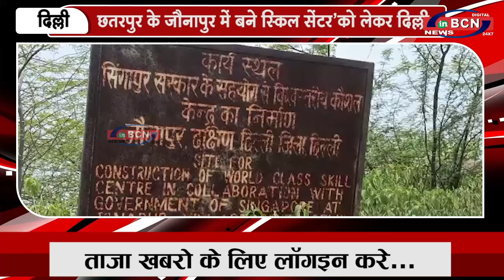छतरपुर के'जौनापुर में बने स्किल सेंटर'को लेकर दिल्ली सरकार पर क्यो लगा सबसे बड़ा आरोप | INBCN NEWS